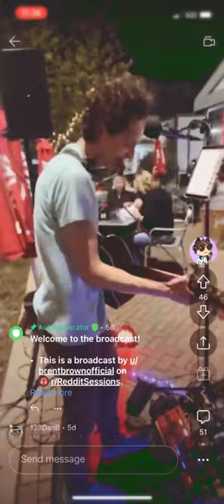Honky Tonk Women by The Rolling Stones - One Man Band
Brent Brown Live Looping ‘Honky Tonk Women’ by The Rolling Stones

Lyrics:

I met a gin-soaked, bar-room queen in Memphis
She tried to take me upstairs for a ride
She had to heave me right across shoulder
'Cause I just can't seem to drink you off my mind
It's the honky tonk women
Gimme, gimme, gimme the honky tonk blues
I laid a divorcée in New York City
I had to put up some kind of a fight
The lady then she covered me with roses
She blew my nose and then she blew my mind